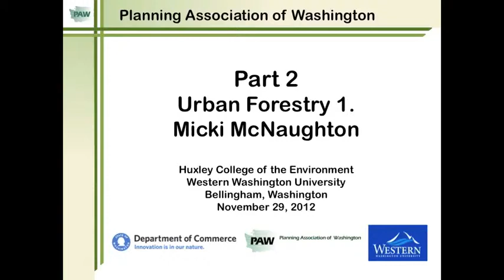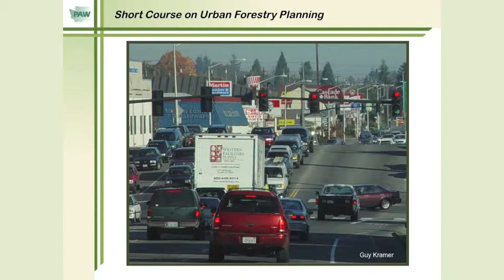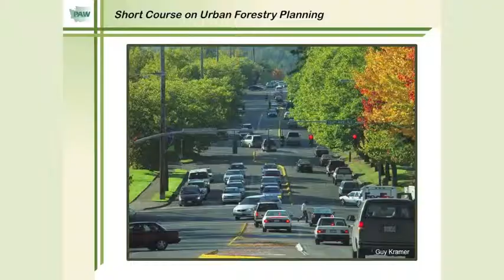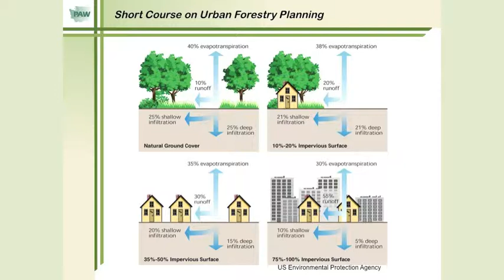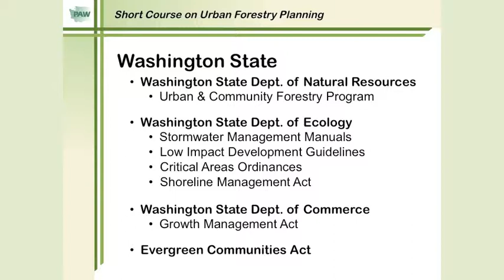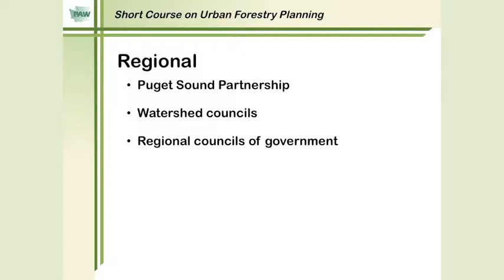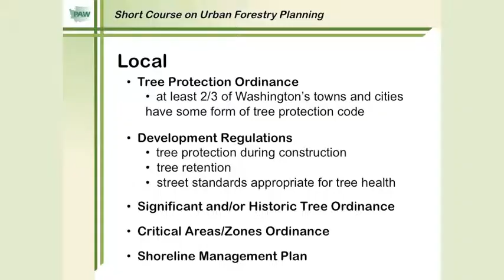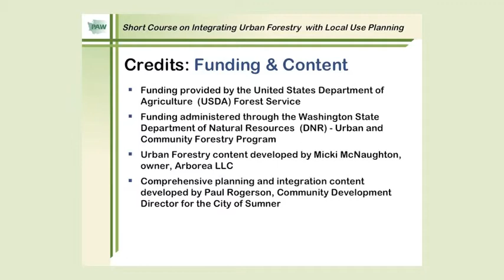Short Course on Local Planning: Benefits of trees, current regulations, and programs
Short Course on Local Planning for Urban Forestry
Recorded at Western Washington University, 11/28/2012
Urban Forestry 3: Benefits of trees, current regulations, and programs